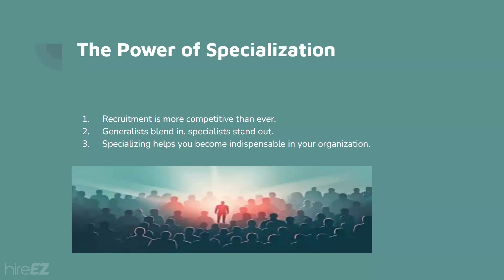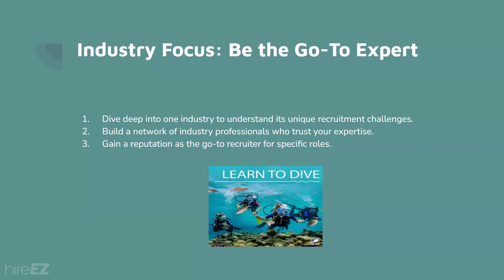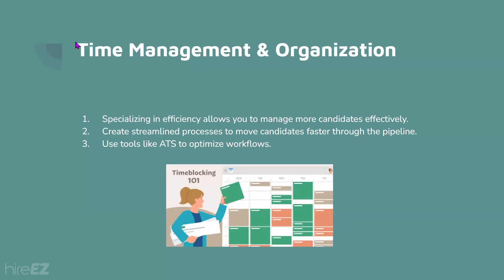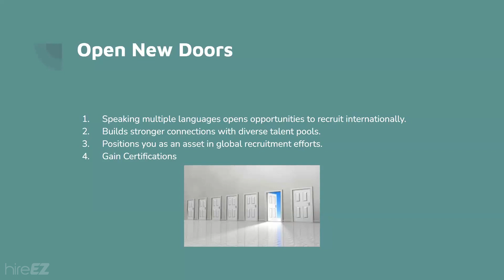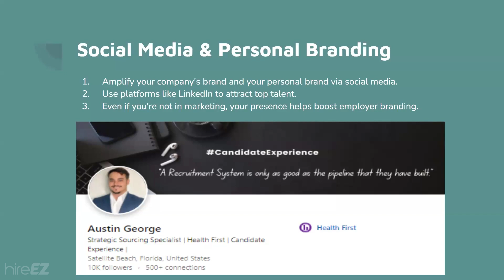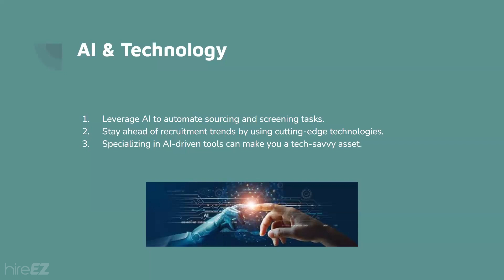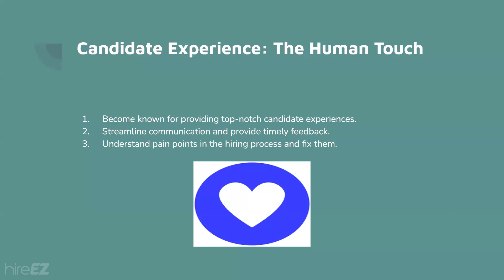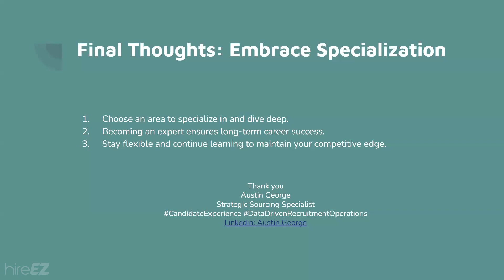Austin George: Specialize or get left behind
Austin dives into the importance of focusing on a specific industry, like healthcare, to stay relevant in today's fast-changing Talent Acquisition landscape. Learn why specialization is key to setting yourself apart as a recruiter and how it can help you navigate volatile markets more effectively.